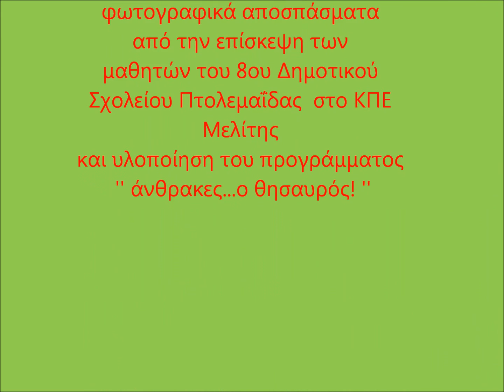Επίσκεψη στο ΚΠΕ Μελίτης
Επίσκεψη στο ΚΠΕ Μελίτης των μαθητών του 8ου Δημοτικού Σχολείου Πτολεμαΐδας